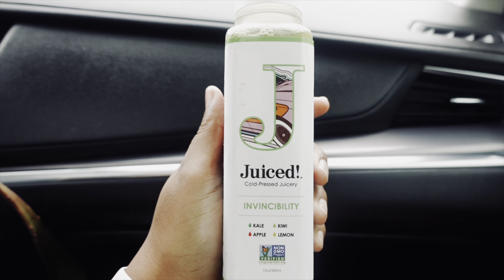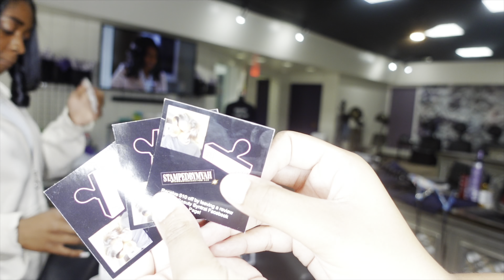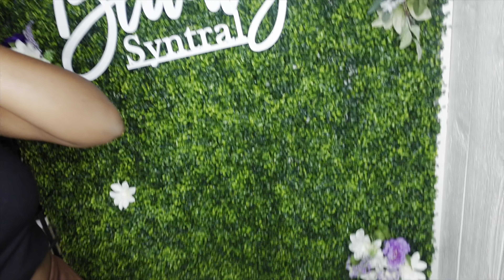VLOG: A day in the life of a HAIRSTYLIST + NEW CAMERA ( SONY ZV-1)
Heyyyyyyyy🫶🏽
😘  This is my first video back in a few months and I’m so excited to be back 😌

LOCATED IN MILWAUKEE, WI

Book hair appointments 💕

                             ♡ FAQ ♡
AGE: 21
EDIT: IPhone 12 Pro Max
SUB COUNT: 303
Camera: Song ZV-1